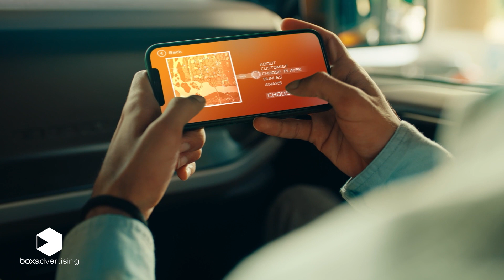Yooz TVC Ads | Asiacell Company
عملاً جديداً لخدمة Yooz لصالح شركة آسياسيل تم إنتاجه من قِبل شركة بوكس.

کارێکی ڕیکلامی نوێ بۆ خزمەتگوزاری Yooz بۆ کۆمپانیای ئاسیاسێڵ، لە بەرهەمهێنانی کۆمپانیای بۆکس.

Client: Asiacell, @Yooz.iq
Production House: Box Advertising
Agency: M & C Saatchi